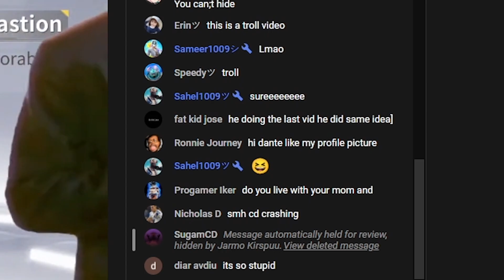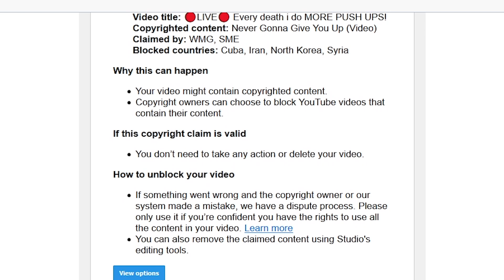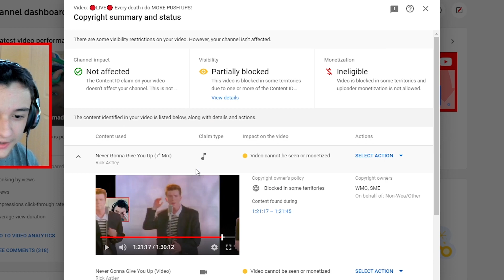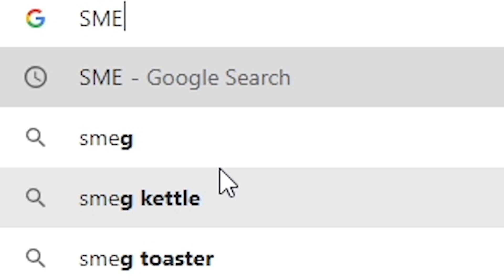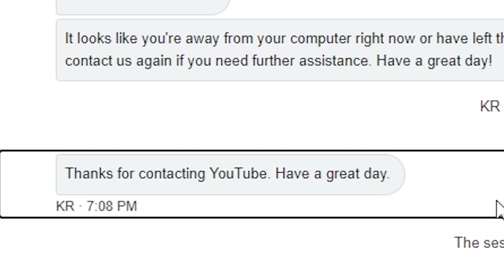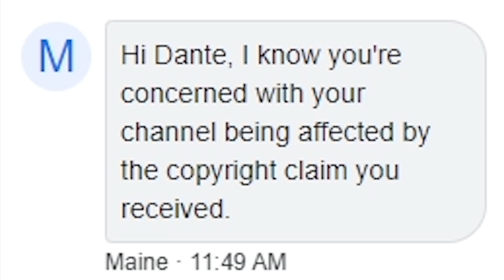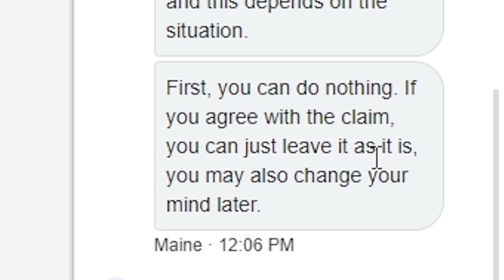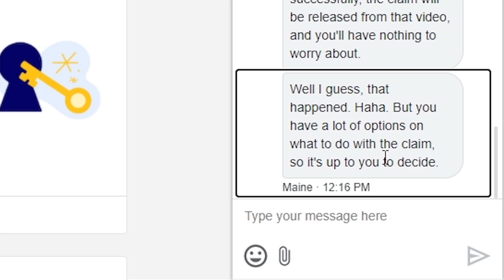YOUTUBE RICK ROLLED ME... SO I GOT THEM BACK!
SMASH LIKE👍